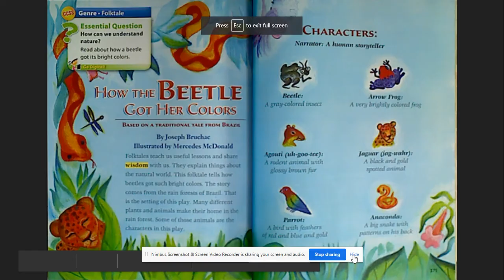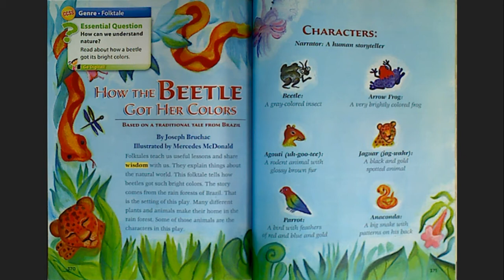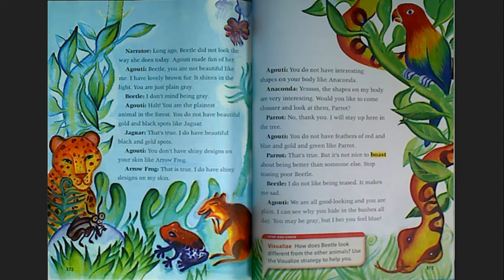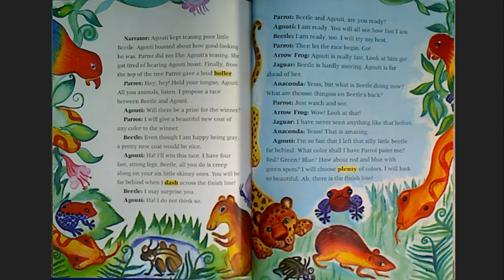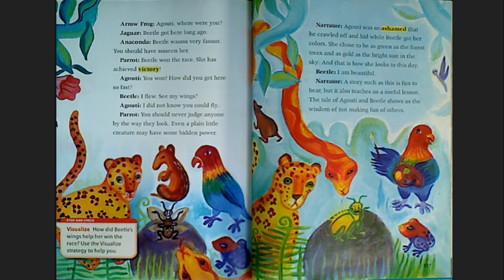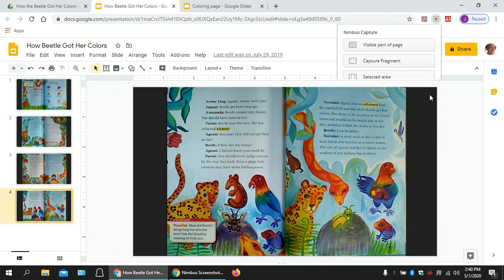How the Beetle Got Her Colors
This is a video of me reading "How the Beetle Got Her Colors". It is from the 2nd Grade Wonders reading curriculum.